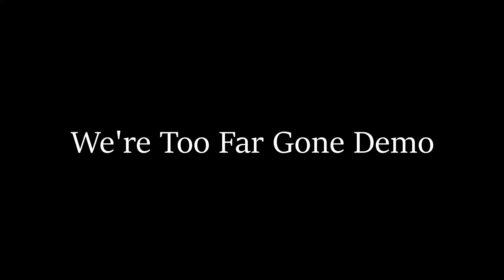We're Too Far Gone Demo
Demo of a new song I'm working on. Decided to upload it because why not.